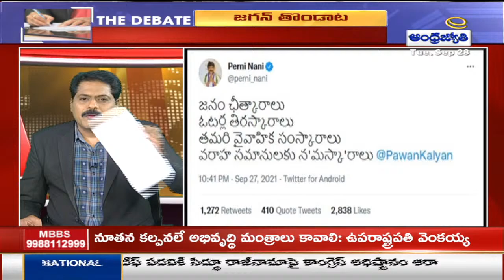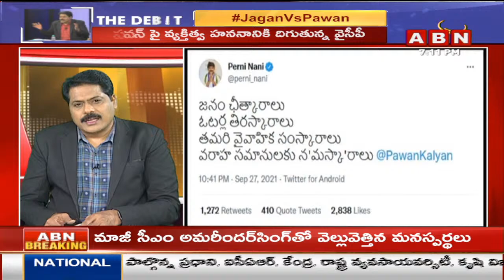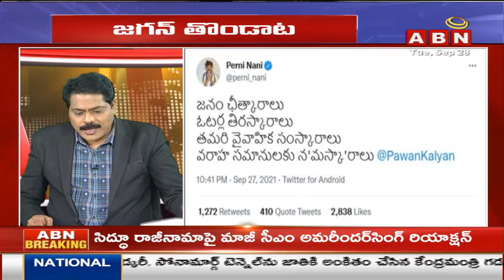ABN Venkata Krishna Analysis on Actor Posani Comments on Pawan Kalyan | The Debate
LIVE: జగన్ తొండాట | Pawan Kalyan Vs Jagan | The Debate | ABN LIVE